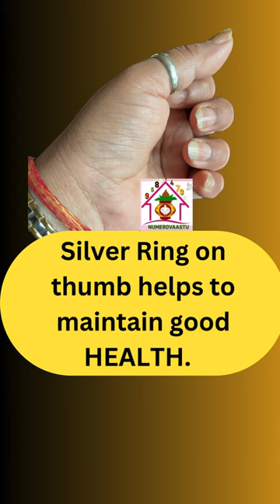Benefits of Silver Ring💍